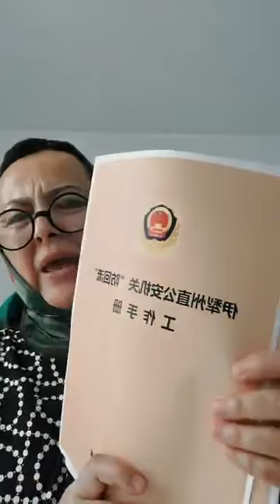2023.06.14خىتاي ۋە ئۇيغۇر تىللق خىتايلار نىمە كويدا ؟ چەتئەلدىكى ئۇيغۇرلار نىمە كويدا ؟